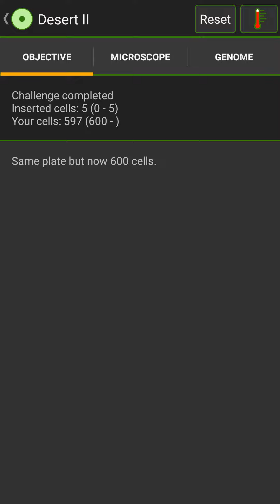Cell Lab: Biped Completes Desert II - 650 cells